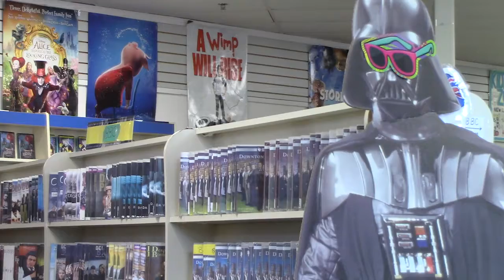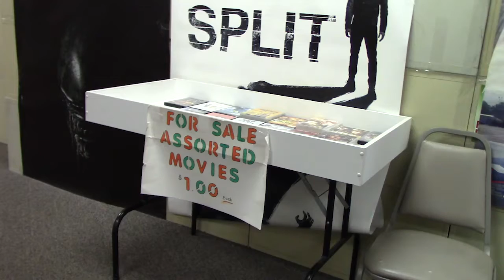Benjamin Epstein profile piece Vision Video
Benjamin Epstein spotlighting Vision Video in Athens, Georgia